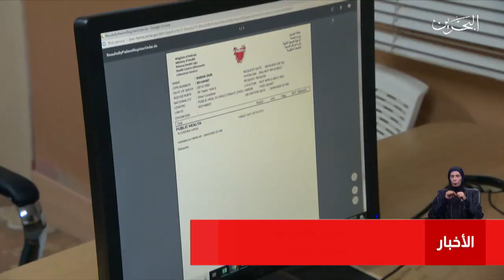البحرين مركز الأخبار : المتعافون من الفيروس يشيدون بمستوى الرعاية الطبية المقدمة 01-03-2021